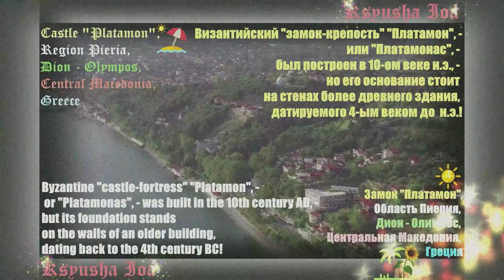ТУР ПО ГРЕЦИИ! СРЕДНЕВЕКОВЫЕ ЗАМКИ "ПЛАТАМОНАС" И "МЕТОНИ"!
ТУР ПО ГРЕЦИИ!
СРЕДНЕВЕКОВЫЕ ЗАМКИ "ПЛАТАМОНАС" И "МЕТОНИ"!
ЗАМОК "ПЛАТАМОН", ("ПЛАТАМОНАС")!
Область Пиерия, Дион-Олимпос,
Центральная Македония, Греция
ЗАМОК "МЕТОНИ", (КРЕПОСТЬ "МОДОН")
Мессиния, Полуостров Пелопоннес,
Греция
TOUR IN GREECE!
MEDIEVAL CASTLES "PLATAMONAS" AND "METHONI"!
CASTLE "PLATAMON", ("PLATAMONAS")!
Region Pieria, Dion-Olympos,
Central Macedonia, Greece
CASTLE "METHONI", (FORTRESS "MODON")
Messinia, Peloponnese Peninsula,
Greece
¡GIRA EN GRECIA!
CASTILLOS MEDIEVALES "PLATAMONAS" Y "METHONI"!
CASTILLO "PLATAMON", ("PLATAMONAS")!
Región Pieria, Dion-Olimpo,
Macedonia central, Grecia
CASTILLO "METHONI", (FORTALEZA "MODON")
Mesenia, Península del Peloponeso,
Grecia